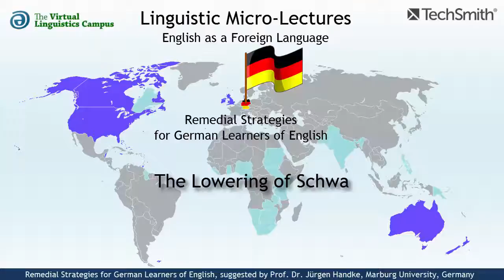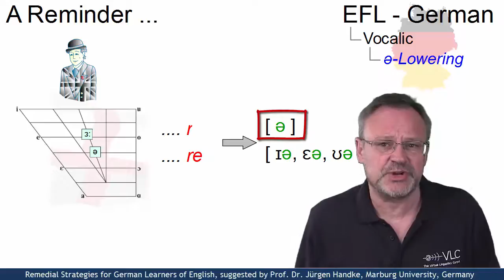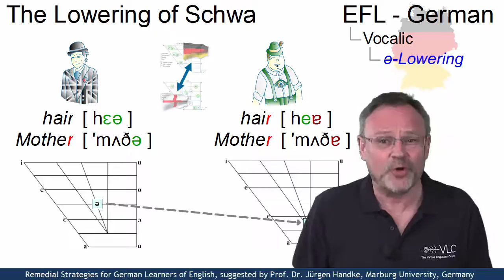EFL102 - Schwa Lowering - Remedial Strategies for German EFL Learners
Do you pronounce "here" like German "hier" or does your version of "fur" sound like the name of the German island "Foehr"? If so, this micro lecture where Prof. Handke suggests some strategies to overcome this typical German problem is just right for you.